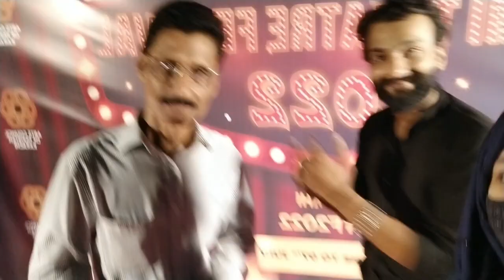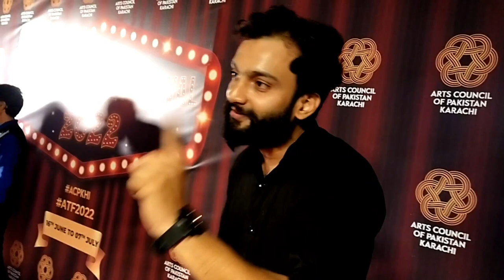Art Council Mai Mily Famous Actors || Art Council Karachi || ZM Vlog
First Day Of School | DEBS School Visit | Taha Ka Addmission Hogaya DEBS School Mai | ZM Vlog

Arena Mai Mili Lash | Event At Arena | Arena Club Karachi | Arena Club | Fun With Friendz | ZM Vlog